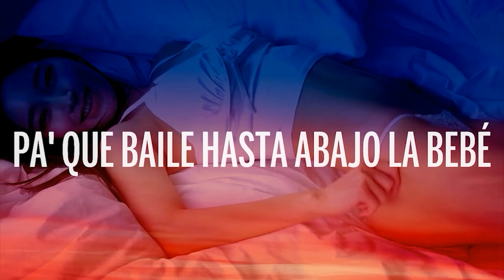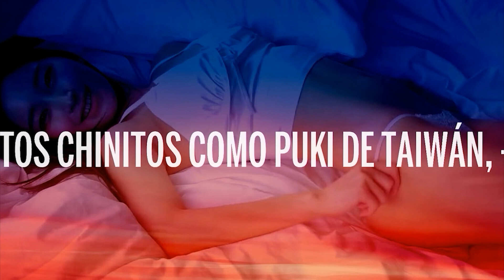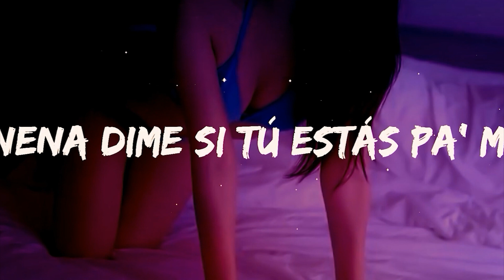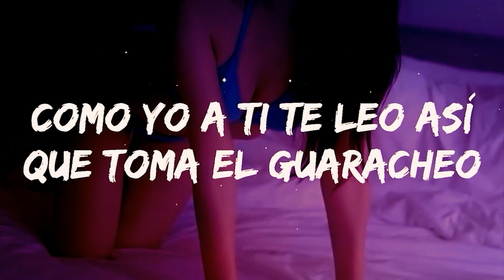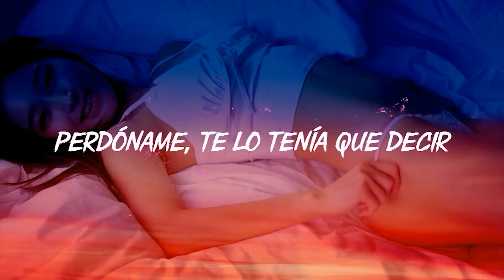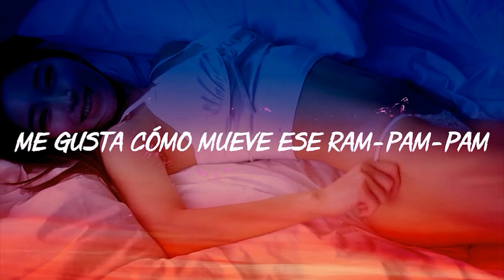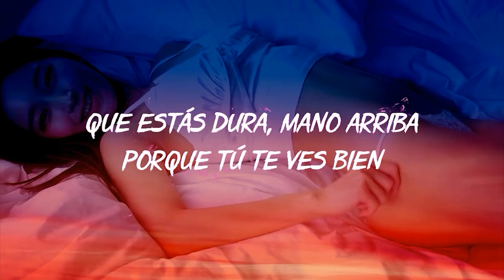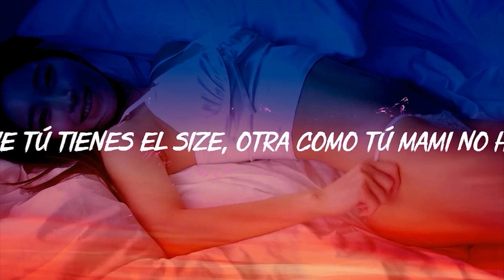Yng Lvcas & Peso Pluma - La Bebe (Remix) Lyric - Peso Pluma - Cris Mj - Una Noche En Medellín(Remix)